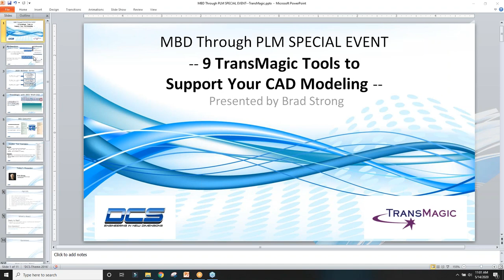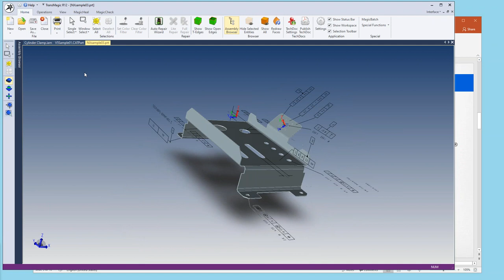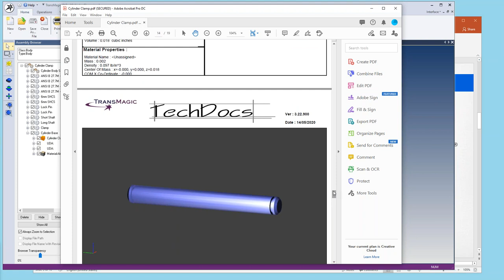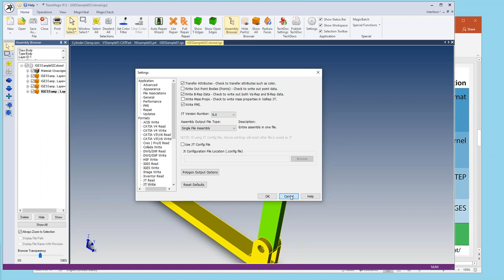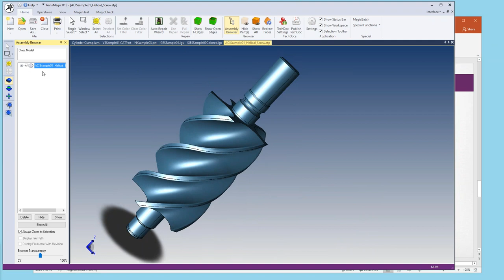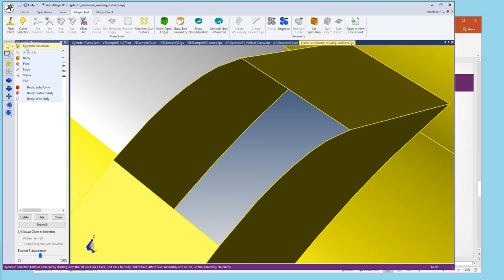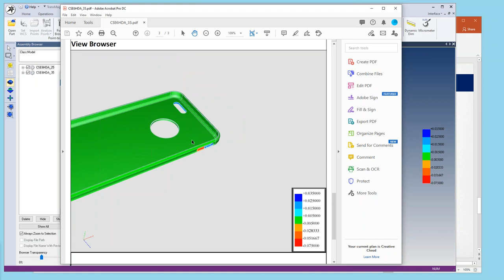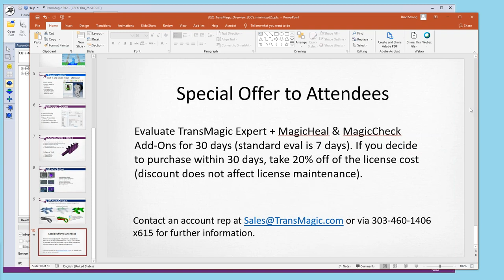SPECIAL EVENT - 9 TransMagic Tools to Support Your CAD Modeling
TransMagic CAD translation software automates complex and time-consuming processes so users can get more work done.

With a library of tools to help you work between CAD systems, TransMagic helps translate, repair, and compare CAD models.

TransMagic tools let you:

--Open, view and query any major 3D CAD format in the world
--Translate CAD models to polygonal, neutral and native formats
--Automatic repair capabilities to deliver a water tight solid
--Publish 3D PDF with PMI views intact for easy, clean communications
--Compare revisions so you know exactly what changed before you cut steel
--Automate translation and repair of thousands of files at a time

As part of 3DCS Variation Analyst Multi-CAD, where TransMagic allows the input of CAD from any system, TransMagic's tools extend to a number of other applications.

Webinar Agenda:
--Open, Automatic Repair, and Save As
--Pre-selecting, Import, Export
--Viewing, Managing & Sharing PMI
--Discussion – Choosing the Right CAD Format
--Settings to Optimize Formats
--Restructuring, Convert Assemblies to Parts, Parts to Assemblies
--Automatic CAD Model Repair with Lite Repair
--Add-On: CAD Model Comparison – Revision, Validation
--Add-On: CAD Model Repair – MagicHeal